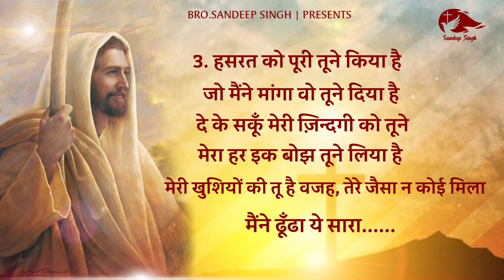तेरे जैसा न कोई मिला |New Hindi Masih Lyrics Worship Song 2021| Ankur Narula Ministry